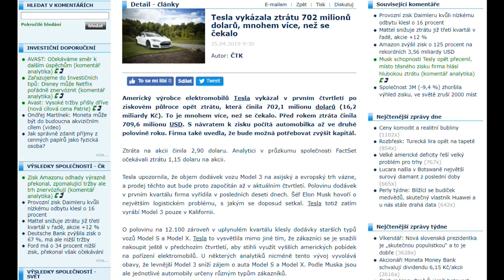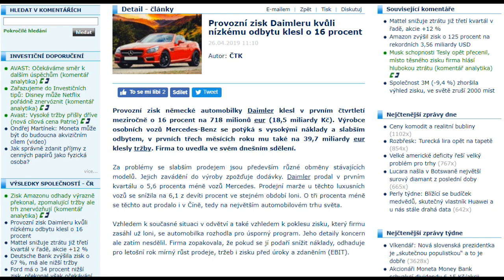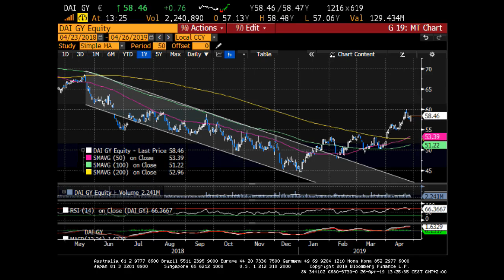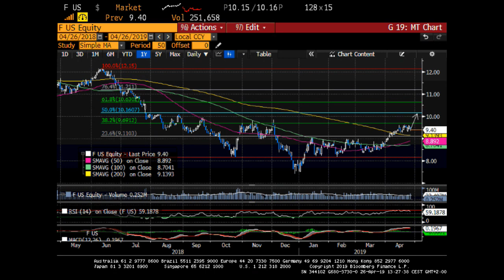Marek Trúchly: Ford představil výborné výsledky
V dnešním dílu makléřského videa se zaměříme na výsledky automobilových společností. Jako první si vzal makléř Patria Finance Marek Trúchly na paškál americkou Teslu. U té trh očekával za první čtvrtletí upravenou ztrátu na akcii ve výši 1,30 USD, firma ale překvapila ztrátou až 2,90 USD na akcii. V důsledku toho poslali investoři akcie Tesly dolů a prolomili tak hranici 250. Kam dále mohou akcie této společnosti mířit?

„Daimler byl více méně in line s tím, co se čekalo,“ pokračuje Trúchly ve výčtu. A automobilka Ford představila „výborné výsledky“. Všem automobilkám poklesly prodeje, ale Fordu nejméně, doplňuje makléř. Jak by se mohl tento titul vyvíjet dál? Sledujte naše nové video.